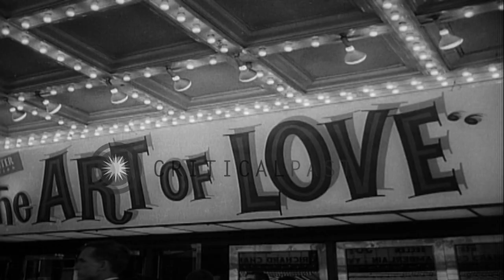Ross Hunter and actress Ethel Merman at the world premier of movie 'The Art of Lo...HD Stock Footage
Ross Hunter and actress Ethel Merman at the world premier of movie 'The Art of Love' in Chicago.

The world premier parade of Ross Hunter's movie 'The Art of Love' in Chicago. Ross Hunter and models sit in open cars in the parade. Movie posters and a board on the City Lake Theater. The leading actress of the movie, Ethel Merman, arrives at the theater and waves towards the people. She accompanies Ross on the stairs of the theater. Location: Chicago Illinois. Date: June 24, 1965.

57,000+ broadcast-quality historic clips for immediate download.